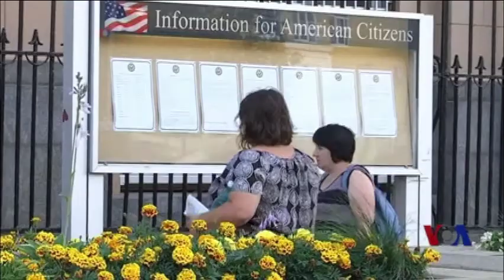普京为大规模裁减美驻俄外交使团辩护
美国国会上个星期通过了扩大对俄罗斯制裁的法案，尽管俄罗斯在上个星期五就公布了美国外交官数量将被削减的回应措施，但是，普京的声明，首次确认了受影响的美国使馆人员的庞大数量。